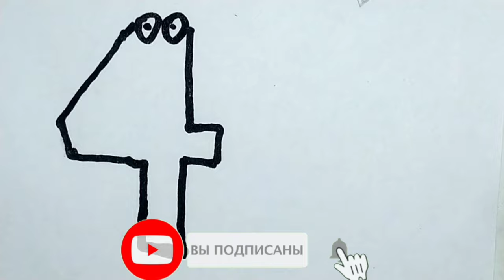Draw a picture of the number 4 Draw pictures for children